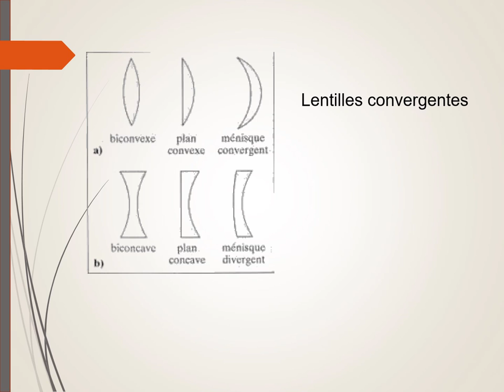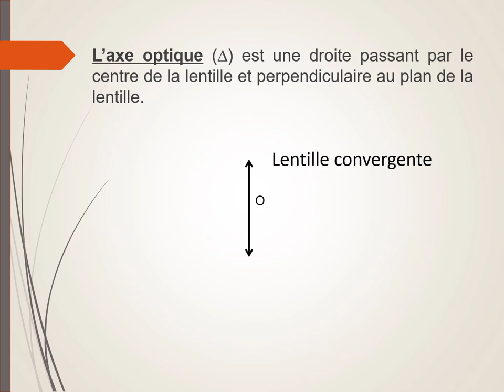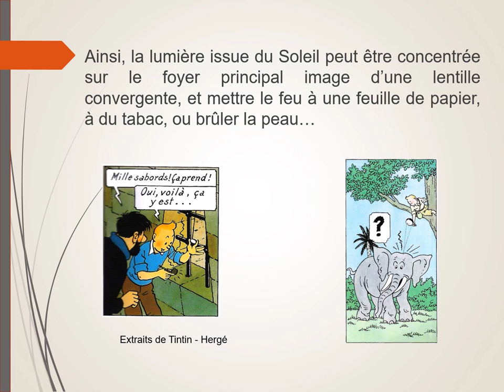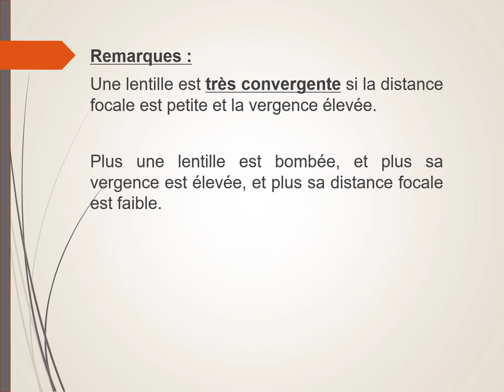Propriétés des lentilles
Quelles sont les caractéristiques des lentilles : centre optique, axe optique, foyers.
Propriétés des lentilles : trajet du rayon lumineux qui passe par le centre optique, ou d'un ensemble de rayons qui viennent de l'infini (objet éloigné).
Distance focale, vergence.